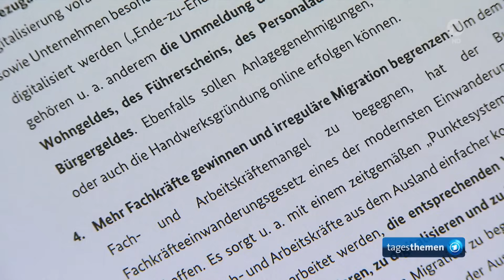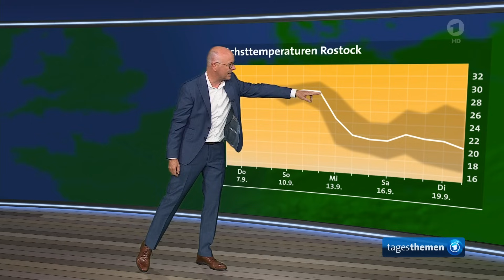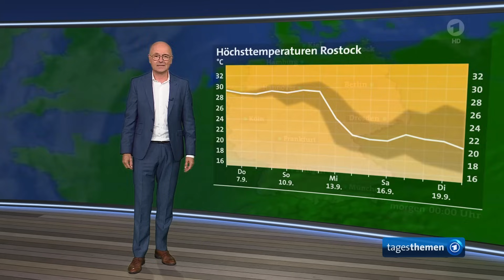tagesthemen 22:15 Uhr, 06.09.2023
Themen der Sendung:

Lebhafter Meinungsaustausch während der Debatte um den Haushalt 2024, Die Meinung, Überfüllte Turnhallen wegen steigender Flüchtlingszahlen bringen Kommunen an ihre Grenzen, Weiterhin Starkregen in Griechenland und weiteren südosteuropäischen Ländern, Weitere Nachrichten im Überblick, Deutsches Team im Halbfinale der Basketball-WM, Film "Dalíand" über die Beziehung zwischen Salvador Dalí und seiner Frau Gala, Das Wetter

Hinweis:
Der Beitrag zum Thema "Basketball-WM" darf aus rechtlichen Gründen nicht auf tagesschau.de gezeigt werden.

Korrektur:
Die Sendung wurde nachträglich bearbeitet.
Laut eines aktuellen Berichts der US-Zeitung "New York Times" gibt es Zweifel daran, dass es sich tatsächlich um eine russische Rakete gehandelt habe. Demnach könnte in Kostjantyniwka auch eine fehlgeleitete ukrainische Rakete eingeschlagen sein.